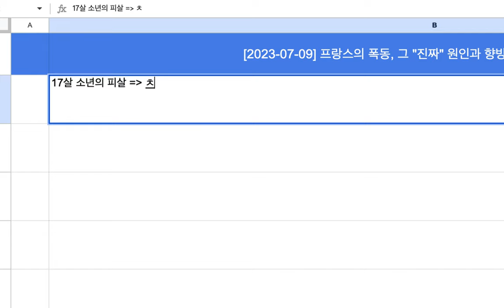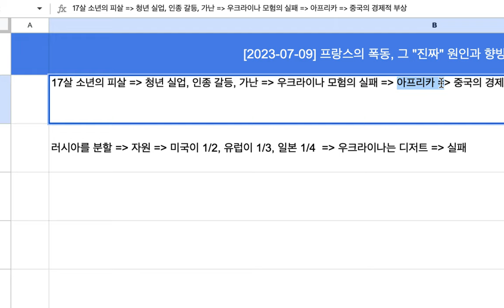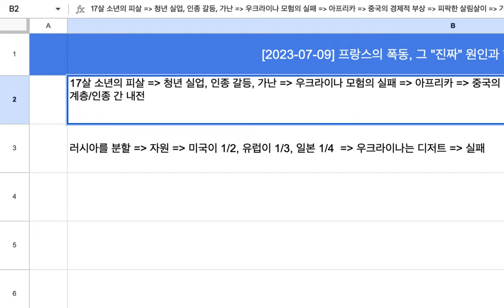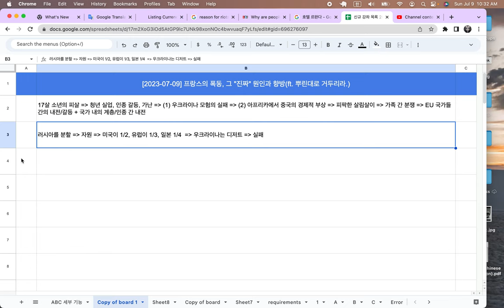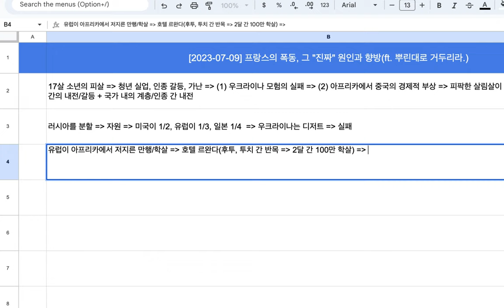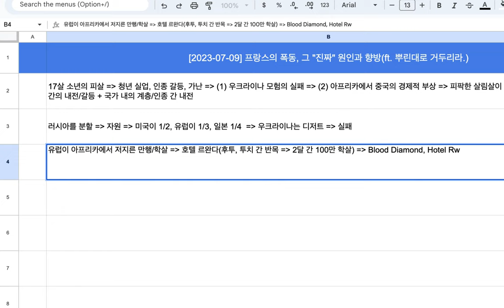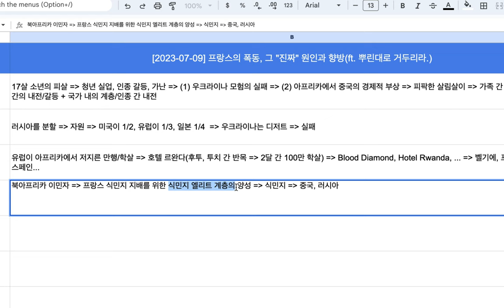[2023-07-09] 프랑스의 폭동, 그 "진짜" 원인과 향방(ft. 뿌린대로 거두리라)